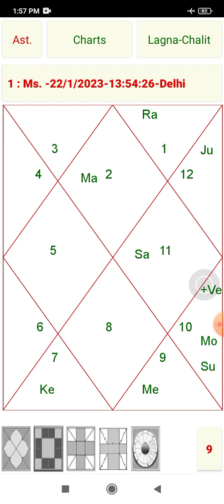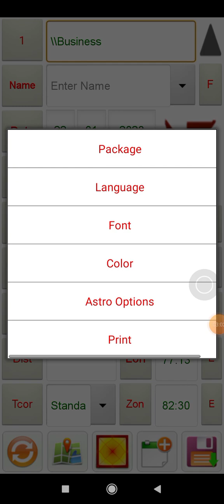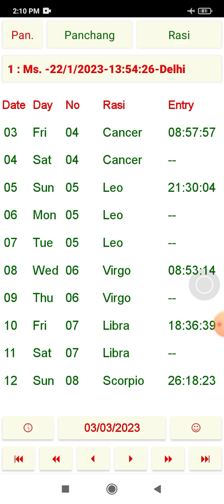2023 मनचाही BUSINESS ORDERS,मनचाही नौकरी ,27, 28, 29 April